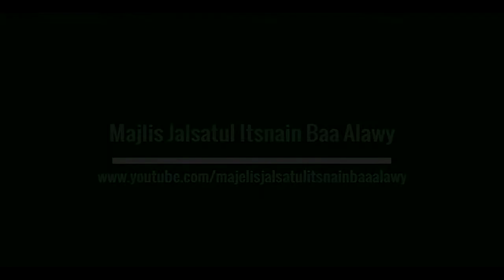SEMUA UMAT RASULULLAHﷺ AKAN MASUK SURGA KECUALI... | HABIB UMAR ROFIQ BIN ALI AL BIN HAMID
Ikuti dan simak nasehat, video ceramah dan kajian Majelis Jalsatul Itsnain Baa Alawy
🖥 Youtube Channel : Majelis Jalsatul Itsnain Baa Alawy

Peduli Perjuangan Majelis Jalsatul Itsnain Baa Alawy,

BANK MEGA
No Rekening : 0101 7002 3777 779
A/n : Rizki Achril Sandi

Majelis Jalsatul Itsnain Baa Alawy Bandung pimpinan Al Habib Umar Rofiq bin Ali Al bin Hamid Alumni Ponpes Al Khoiraat, Bekasi pimpinan Abuya Sayyidil Walid Al Habib Hamid Nagib bin Syekh Abu Bakar bin Salim setelah beberapa tahun menimba ilmu disana, Habib Umar Rofiq melanjutkan belajarnya di Ponpes Darul Mustofa, Tareem, Hadromaut pimpinan Al Habib Umar bin Muhammad bin Salim bin Hafidz

Kota Bandung

Jazakallah Ahsanal Jaza